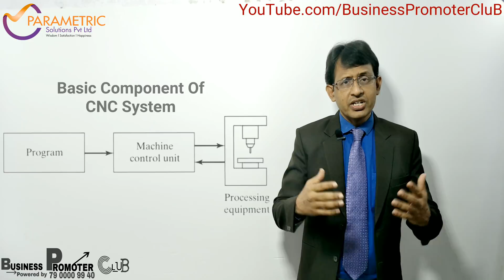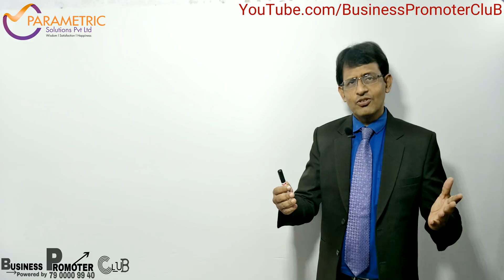CNC Programming and Operating - Parametric Solutions pvt.ltd. - 9819523008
Edited by
Business Promoter CluB

CNC Programming and Operating

Parametric Solutions pvt.ltd.